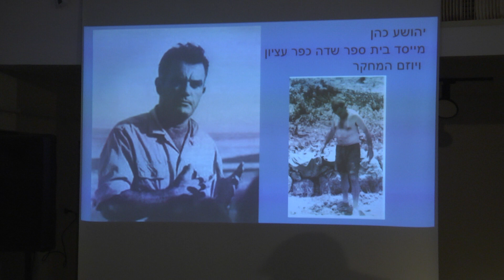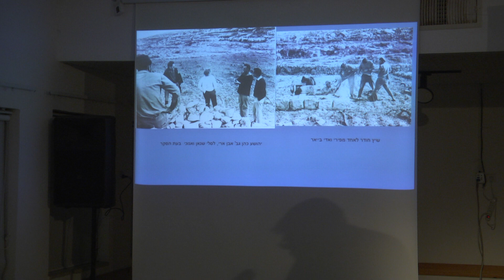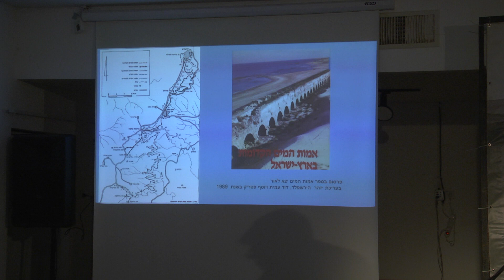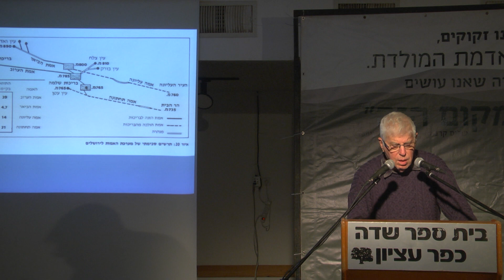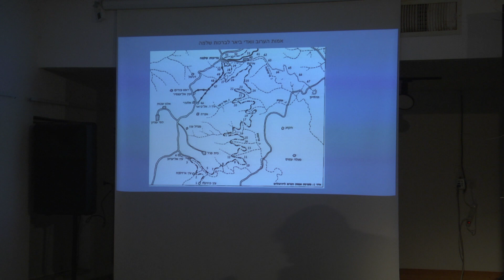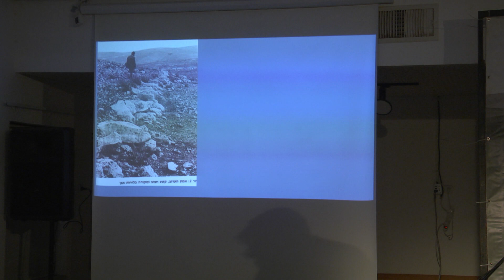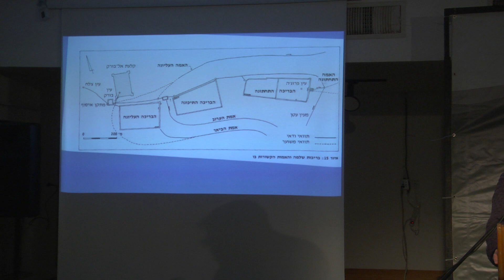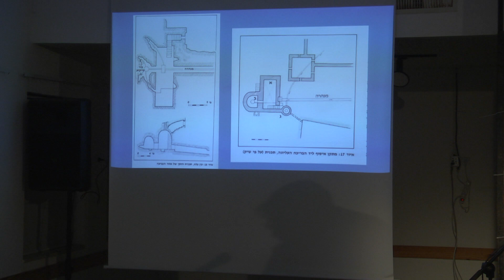כנס וסיורים בנושא תולדות מחקר אמות המים מגוש עציון לירושלים - בבית ספר שדה כפר עציון - חלק 3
חלק 3